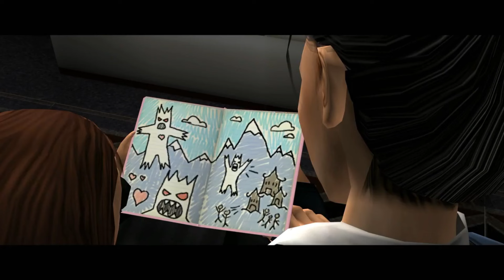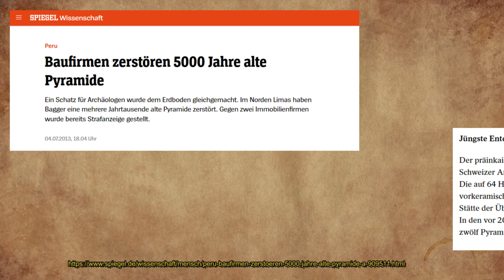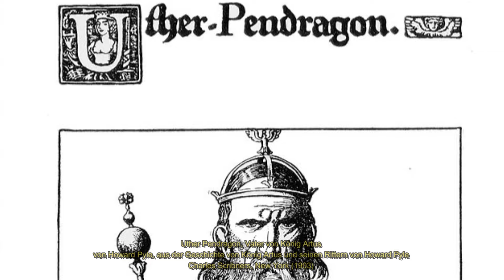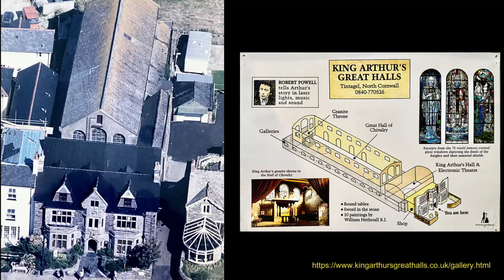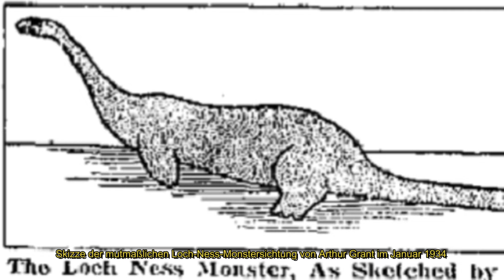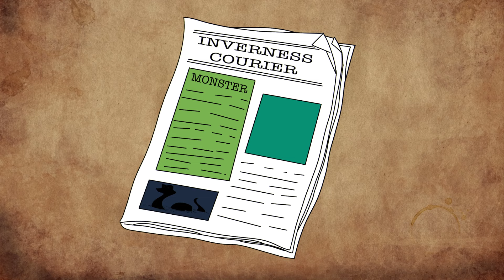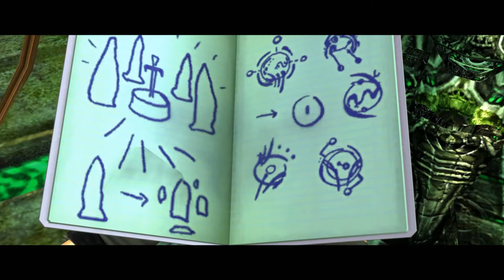Ein Rückblick auf Tomb Raider VII (2006)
Fünf Wochen ist es nun her, dass wir die ersten drei Tomb Raider Spiele als Remaster bekommen haben - doch im Jahr 2006 hat man Lara das erste Mal ein Reboot verpasst - und das schauen wir uns heute an. Viel Spaß beim Rückblick auf Tomb Raider Legend! Ich freu mich auf eure Kommentare. Und nein, das ist keine KI-Stimme, sondern meine.

Du willst meine Fakten checken und selbst noch was nachschauen - kein Problem. Hier findest du alle Quellen, die ich genutzt habe.

Tiwanaku (Abgerufen am 10. März 2024)

Viracocha (Abgerufen am 10. März 2024)

Paraiso (Abgerufen am 12. März 2024)

King Arthur’s Great Halls (Abgerufen am 21. März 2024)

Nessie (Abgerufen am 12. März 2024)

Andere Quellen sind im Video verlinkt.

This is a Tomb Raider fan video. Lara Croft and Tomb Raider are registered trademarks of CDE Entertainment Ltd. This tribute video is not made by the trademark owners, nor does it mean to represent their views.
Based upon Tomb Raider Legend by Crystal Dynamics